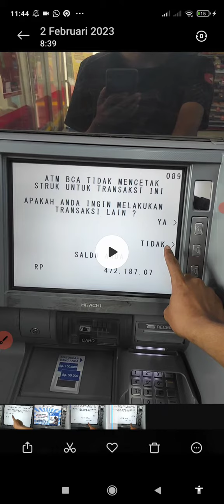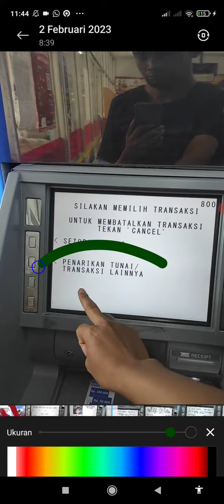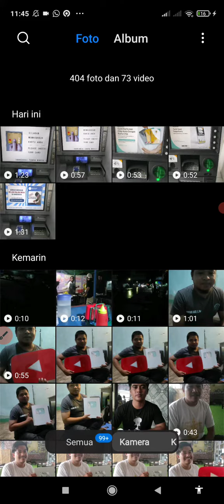GAMPANG BANGET ❗❗ Cara Cek Saldo di ATM BCA 2023 Bagi Pemula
Semoga Tutorial Cara Cek Saldo di ATM BCA 2023 Bagi Pemula Paling tidak Ada Sedikit Manfaatnya Bagi Diri Pribadi dan teman-teman sehingga bisa jadi Amal jariyah Bersama, Amin.